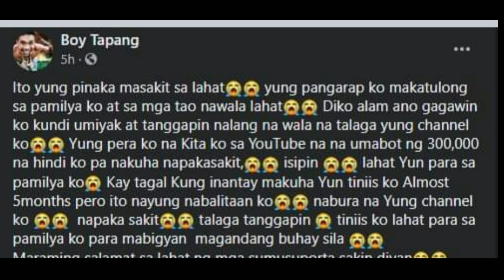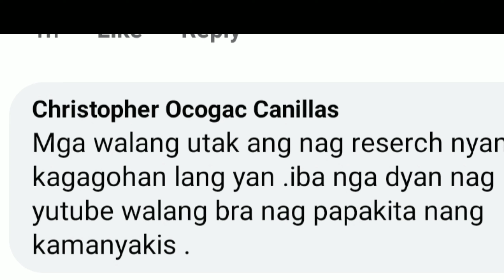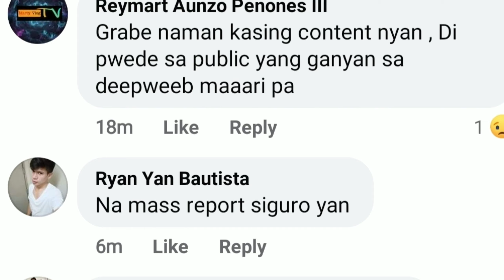DAHILAN NG PAGKA TANGAL NG YOUTUBE CHANNEL NI BOY TAPANG AKA MUKBANG TV ALAMIN